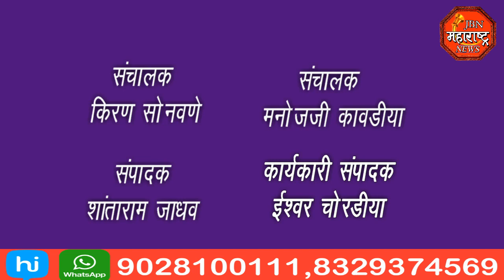jbn maharashtra news jalgaon